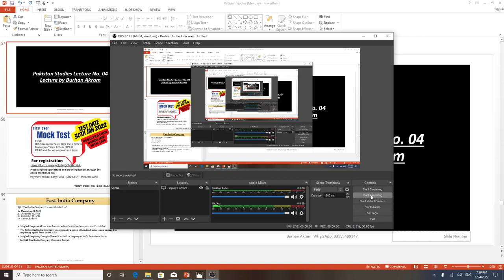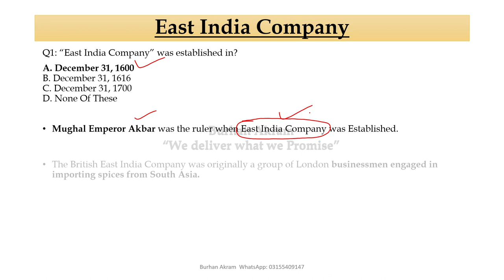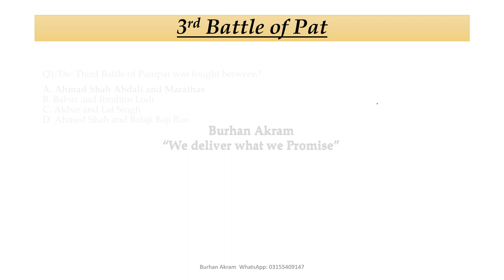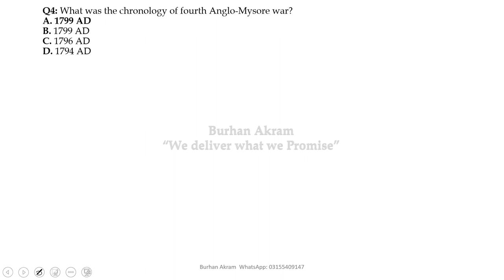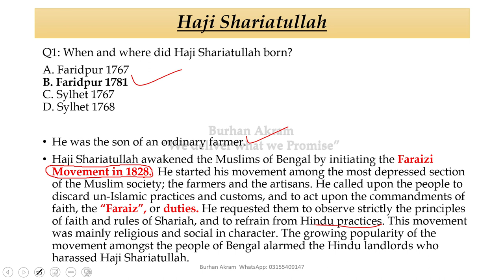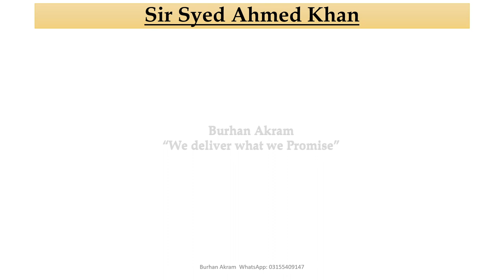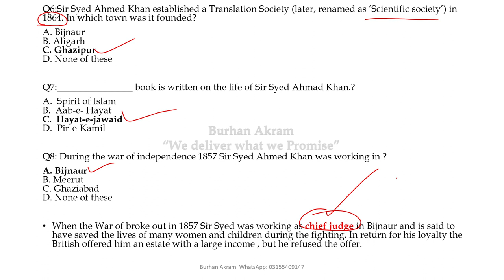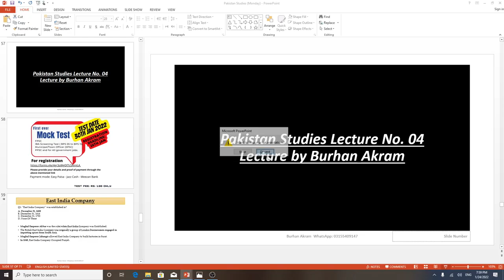Pakistan Studies Lecture No. 04 | FPSC | Municipal/Town Officer | SPSC | PPSC | IBA Sukkur Testing